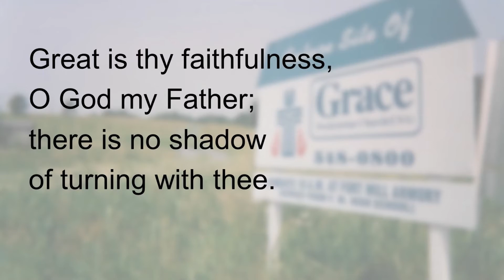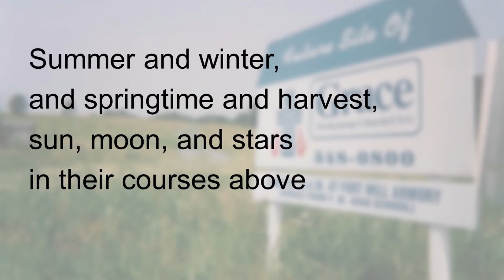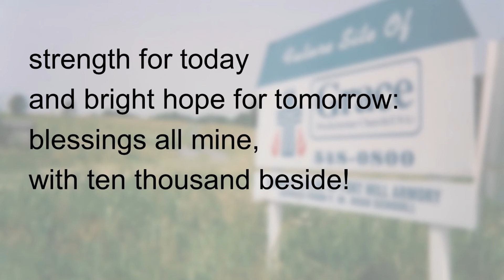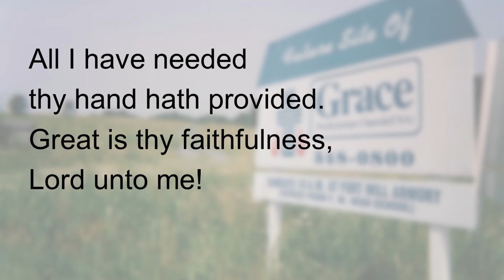11 15 2020 SONG OF PRAISE Great Is Thy Faithfulness